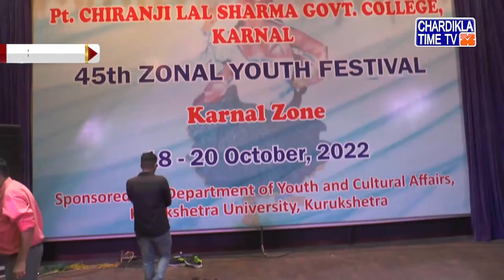ਪੰਡਿਤ ਚਿਰੰਜੀ ਲਾਲ ਸ਼ਰਮਾ ਕਾਲਜ YouthFestival 'ਚ ਪਦਮਸ਼੍ਰੀ ਸ.ਜਗਜੀਤ ਸਿੰਘ ਦਰਦੀ ਦੀ ਮੁੱਖ ਮਹਿਮਾਨ ਵੱਜੋਂ ਸ਼ਿਰਕਤ...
*  ਪਦਮਸ਼੍ਰੀ ਸ.ਜਗਜੀਤ ਸਿੰਘ ਦਰਦੀ ਦੀ ਮੁੱਖ ਮਹਿਮਾਨ ਵੱਜੋਂ ਸ਼ਿਰਕਤ
*  ਯੂਥ ਨੂੰ ਦਿਤੇ ਕਾਮਯਾਬੀ ਦੇ ਗੁਰਮੰਤਰ